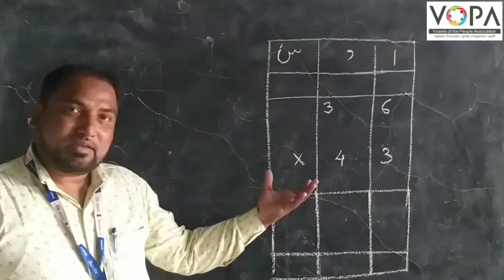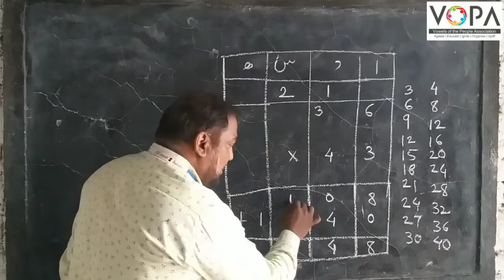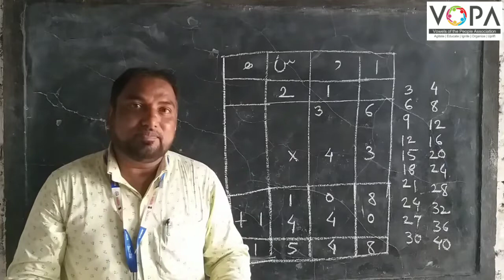4th | Maths | Chap no.13 | ضرب : حصہ 2 | VSchool